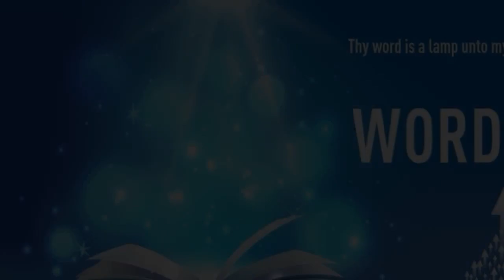"THE GREATEST LOSS" | Kannada | 18-Mar-2021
Language : Kannada
Verse : ಮತ್ತಾಯನು 16:26 (Matthew 16:26)

ಒಬ್ಬ ಮನುಷ್ಯನು ಇಡೀ ಲೋಕವನ್ನು ಸಂಪಾದಿಸಿ ಕೊಂಡು ತನ್ನ ಆತ್ಮವನ್ನು ನಷ್ಟಪಡಿಸಿ ಕೊಂಡರೆ ಅವನಿಗೆ ಲಾಭವೇನು? ಇಲ್ಲವೆ ತನ್ನ ಆತ್ಮಕ್ಕೆ ಬದಲಾಗಿ ಒಬ್ಬ ಮನುಷ್ಯನು ಏನು ಕೊಟ್ಟಾನು?